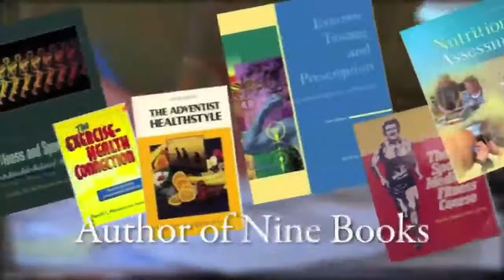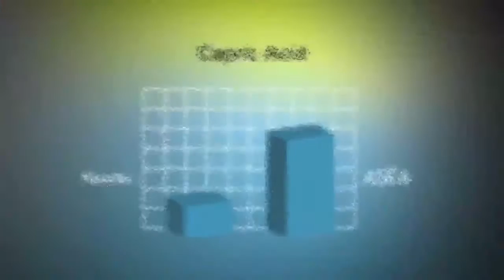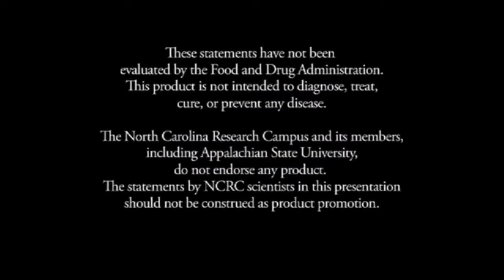ASEA Metabolites Research video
metabolitesSfixvol1DB.mp4